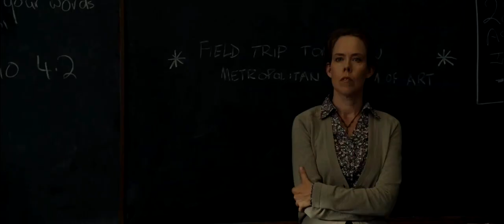Перси Джексон и похититель молний - русский трейлер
В кинотеатрах с 11 февраля!

Percy Jackson & the Olympians: The Lightning Thief
Главный персонаж — мальчик, узнавший, что его род берет начало от греческого бога. В сопровождении сатира и дочери Афины он отправляется в опасное путешествие, чтобы примирить богов. На протяжении всего фильма храбреца пытается остановить целый сонм мифологических врагов. Его также ждет встреча с отцом и оракулом, предсказывающим предательство друга.